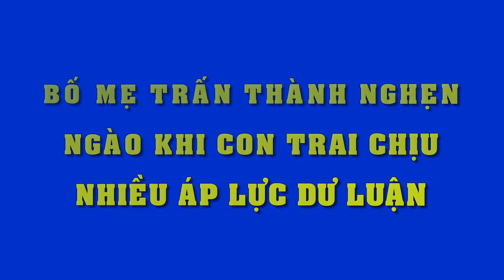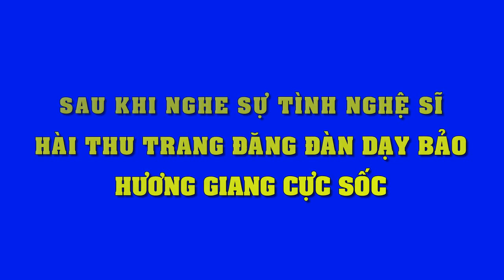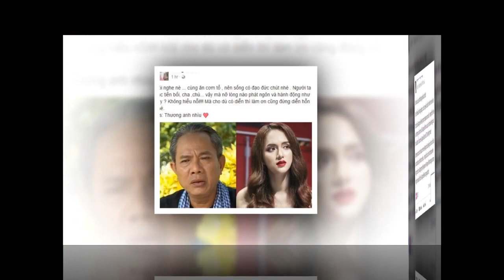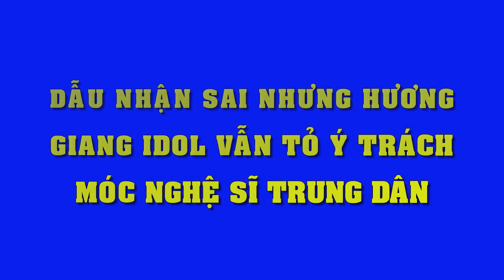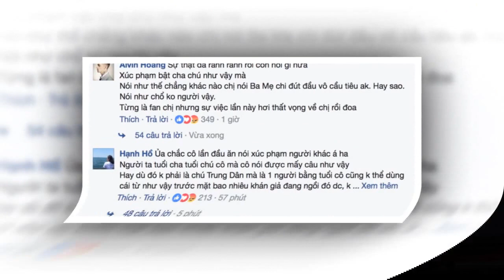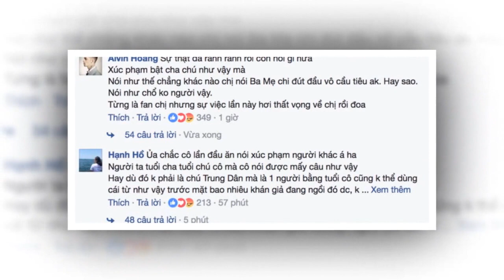Ngọc Lan, Thanh Bình hạnh phúc bên con trai - Tin Tức Sao Việt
Ngọc Lan, Thanh Bình hạnh phúc bên con trai
Gia đình cặp diễn viên thực hiện bộ ảnh chung với những khoảnh khắc rất đời thường.